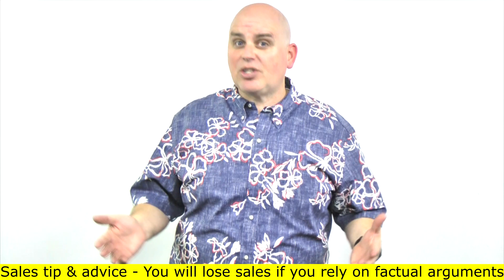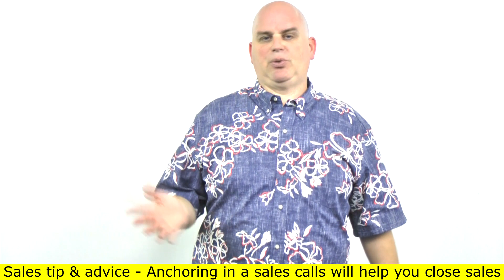People buy with emotions and justify with logic - Scott Sylvan Bell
Your ability to know how to close more sales and how to sell more comes down to understanding how to influence people. When you understand people buy on emotions and justify with logic it will change your selling style. Emotions in sales are real and you must know how to use them the right way. Early on in your career you may think that fact based selling is what closes the sale when closers are really using emotions to sell. Your ability to learn how to close deals comes down to this sales advice and this sales tip... you can effectively use emotions as part of your sales strategies. You will find that plenty of sales tactics are taught as the sales skills you must know when sales basics mastery should be teaching emotions. As you learn to work through your sales presentation you will find your sales skills increase.

This video was filmed in Sacramento California